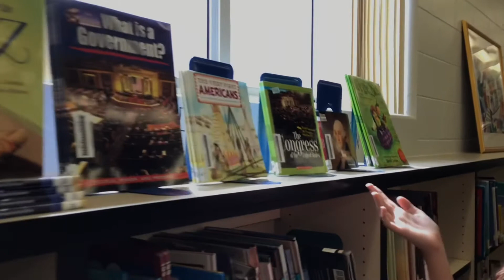September 27, 2021